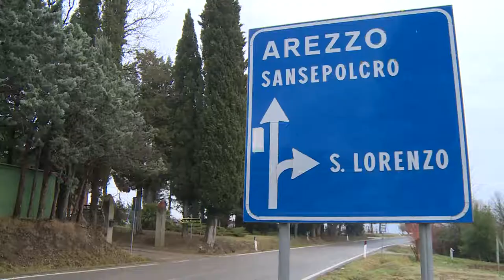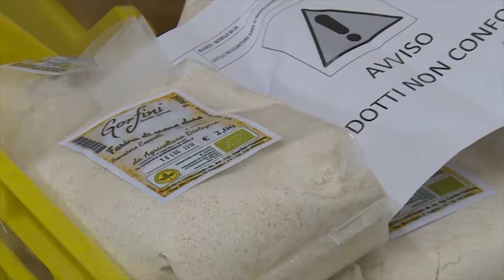Anghiari(Ar). Piombo in un lotto di farina: contaminata da macchinario difettoso